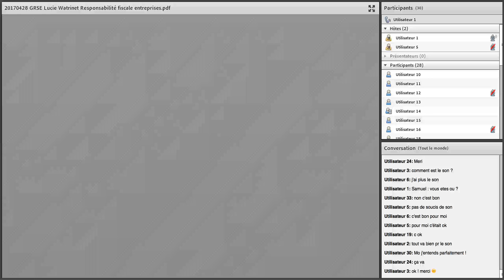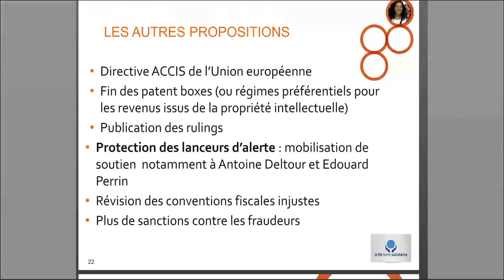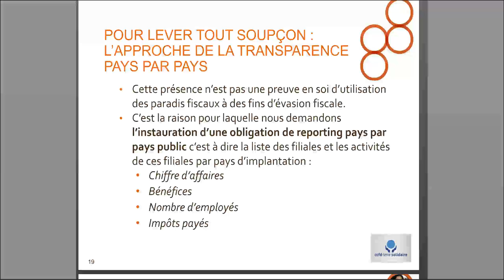Lucie Watrinet, CCFD-Terre Solidaire, La Responsabilité fiscale des entreprises, partie 5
Lucie Watrinet répond aux questions des participants sur les solutions pour une plus grande responsabilité fiscale des entreprises.
Webinaire du 28 avril 2017